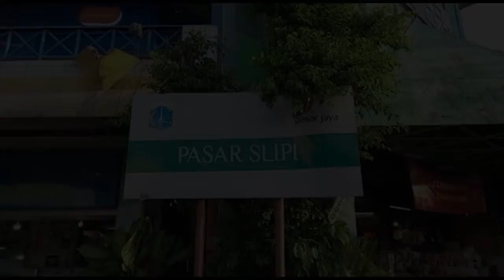HARGA TELUR AYAM ANJLOK, DAYA BELI MASYARAKAT IKUT ANJLOK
JAKARTA, POSKOTA.CO.ID - Harga telur ayam negeri di sejumlah pasar tradisional yang ada di Jakarta Barat mengalami penurunan. Salah satunya berada di pasar Slipi, Kemanggisan, Palmerah, Jakarta Barat.

Meski harga telur ayam turun cukup drastis, namum hal tersebut tidak berdampak kepada penjualan telur ayam kepada para pedagang.

Menurut salah satu pedagang telur, Ady (56), harga telur ayam negeri di pasat Slipi kini mencapai di angka Rp19 ribu perkilo.

"Perkilonya jual Rp19 ribu sampai Rp20 ribu untuk telur ayam negeri," kata dia kepada Poskota saat ditemui, Kamis (23/9/2021).

Sebelumnya, harga telur ayam negeri di pasar Slipi mencapai Rp26 ribu perkilonya. Menurut Ady, harga telur ayam berangsur turun sejak dua bulan terakhir ini.